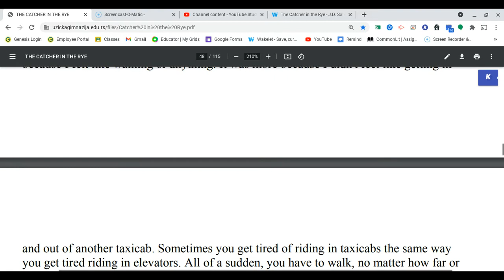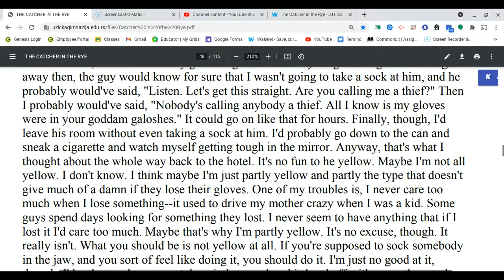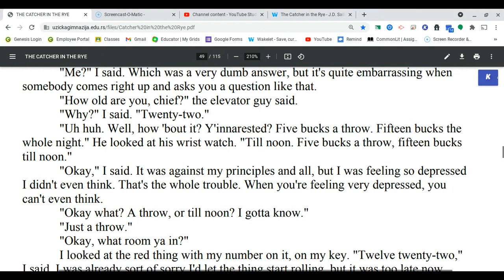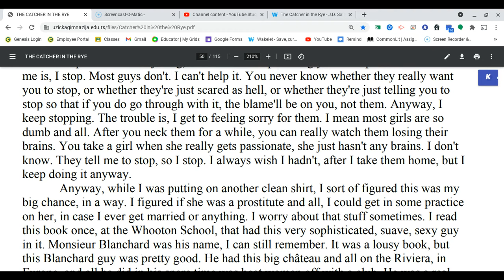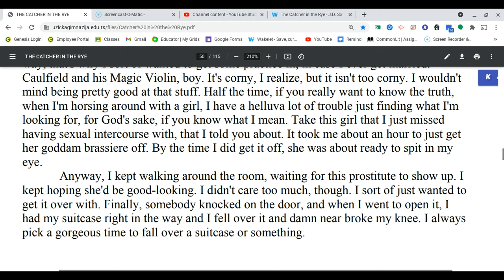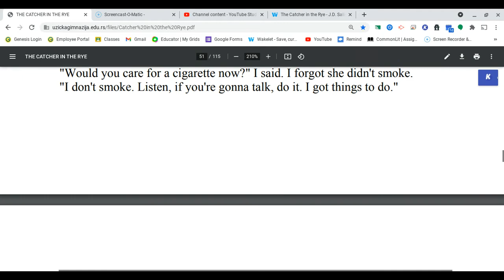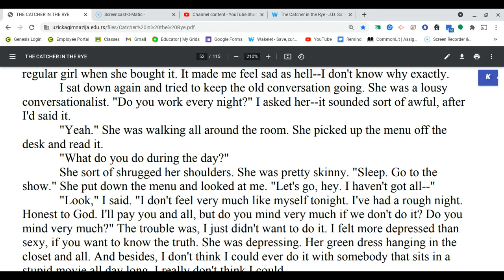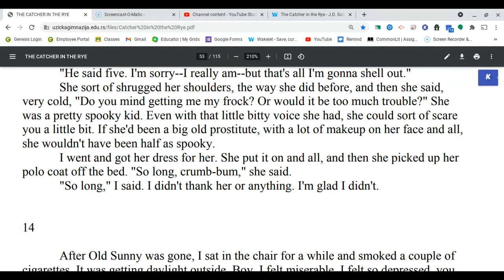The Catcher in the Rye - J.D. Salinger- Chapter 13